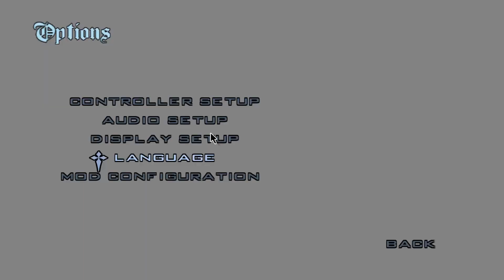GTA San Andreas : ถ้ำปริศนา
ชื่อเพลงอินโทร : Nightcore - Home
- CPU : Intel Core I5 6400 @ 2.70 GHz
- Mainboard : ASUS B150M-A DDR4
- Ram : 16GB/Kingston (KVR21N15D8/16)
- Graphic Card : NVIDIA GeForce GTX 1050 (2GB)
- Power Supply : Corsair VS450 450W
- Hard Disk :  SSD 120GB , HDD 1TB , HDD 2TB , HDD 3TB
- Sound Card : ASUS XONAR DX/XD/A/6A
- DVD Drive : ASUS DRW-24D5M
- Case : Leader Case Cubic
- Operating System : Windows 7 Ultimate 64-bit
- Mouse 1 : Neolution E-Sport Xtreme Gaming Mouse
- Mouse 2 : COUGAR 700M
- Mouse 3 : Oker Corded Mini Optical
- Keyboard 1 : MD Tech X-ergonomic Gaming Keyboard
- Keyboard 2 : COUGAR VANTAR Scissor Gaming Keyboard
- Mouse Pad 1 : Razer Goliathus Speed Cosmic Edition
- Mouse Pad 2 : Neolution E-Sport Logo Edition Control
- Headset 1 : Samsung Small Talk Head Phone
- Headset 2 : OKER SM-880
- Joy Stick : OKER Joystick USB
- Speaker : Microlab Just Listen Multimedia Speakers B55
- Microphone 1 : Condenser BM-800 Microphone
- Microphone 2 : Razer Seiren
- Microphone Accessory : Phantom Power 48v
- USB Sound Card : Elit USB Sound Adapter External USB 2.0 Virtual 7.1 Channel
- Webcam Camera : Signo WC-207
- Monitor : Samsung SyncMaster S24B150
- The Lamp : HATASHI MT-800
- External Harddisk : WD External Harddisk 1TB
- Flash Drive : Apotop 16GB
- Game Capture Card : Elgato HD60S
อินเทอร์เน็ต (Internet)
-- Internet : True
- Internet Speed : Download 500 Mbps
- Internet Speed : Upload 500 Mbps
-- Sony :
โทรทัศน์ (TV)
- Sony
- Aconatic
- Samsung
กล้องถ่ายรูป (Camera)
- Canon
ส่วนเนื้อหา
0:00